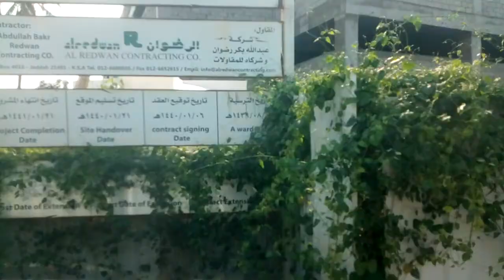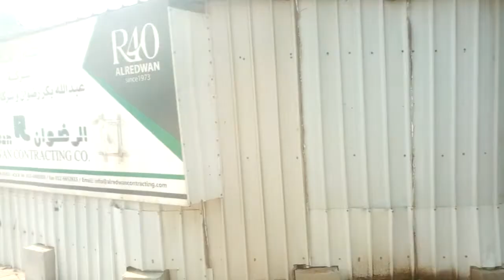mabilis ang takbo ng sasakyan pauwi..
gitgitan sa daan